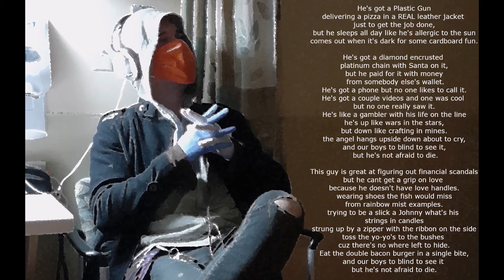Plastic Gun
Share this song and please tell your friends about me.

I'm dealing with covid19 sickness, but that wont stop me from making music, I didn't think my voice would work for very long so in  2 shots I made up lyrics that didn't need to make much sense as long as it went well with the rhythm and had rhyme to it. I wrote out all of what I say on the side of the picture. It is still fairly catchy however.

-KyBOTICz